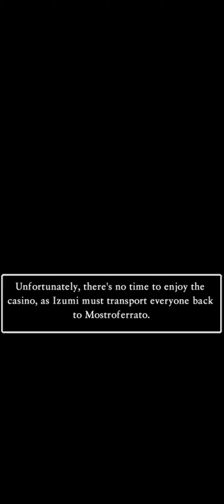Dragon Quest V: casamento com Nara